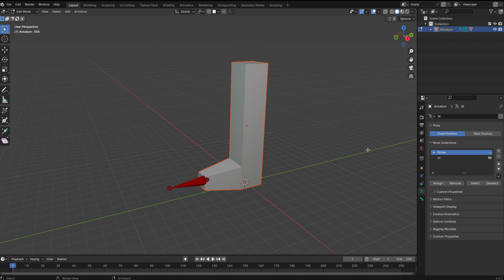Blender Bone Collections Making Groups of Bones Edit Mode